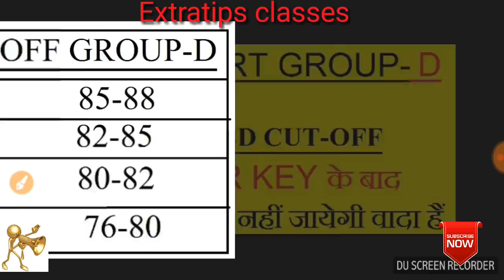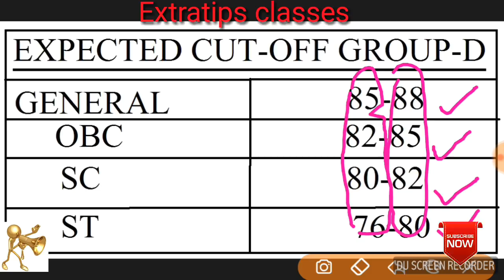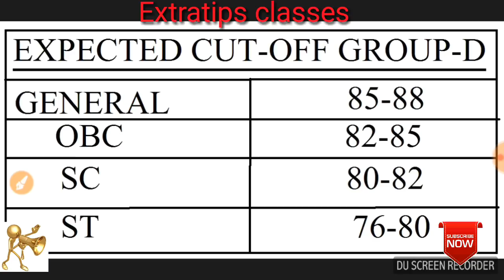Highcourt cutoff Group D After Answer key